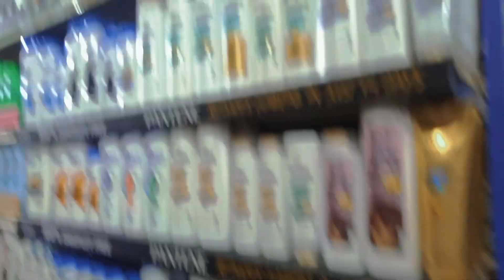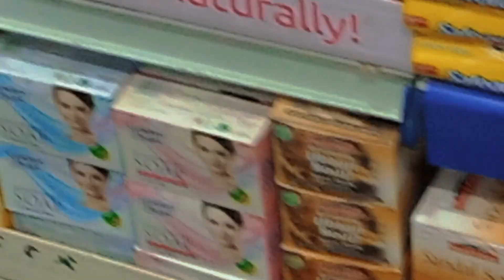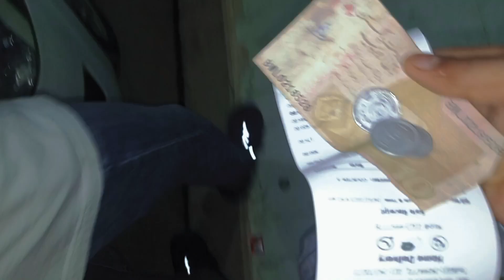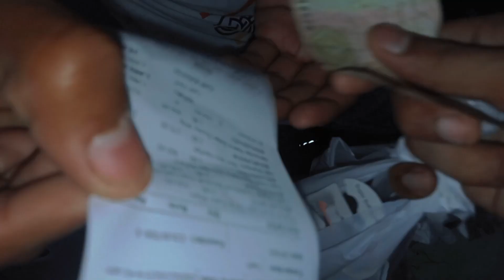Karachi Mai Bhout Zada Mehengai Ho Gai Hain 2000 Ka Popat 😭😭😭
Hello Everyone